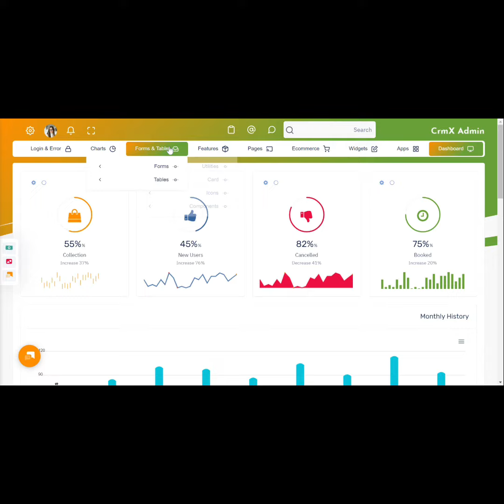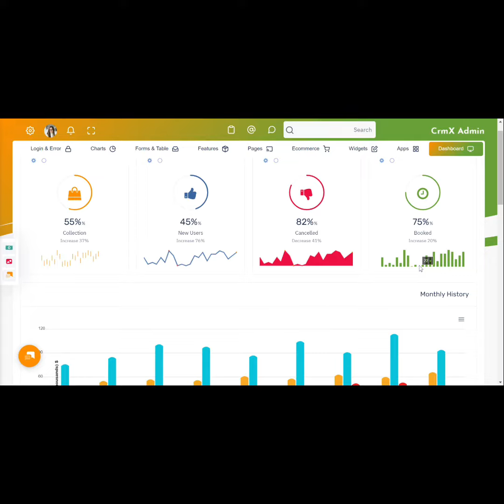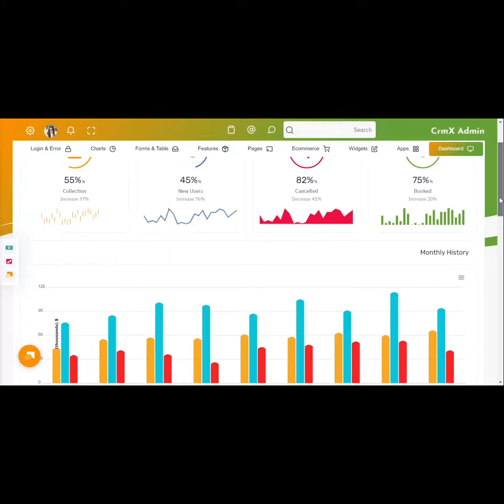Crmx Admin - New CRM Ui Framework And Creative Dashboard Design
"CrmX Admin is a Crmx Admin - New CRM Ui Framework And Creative Dashboard Design. Includes Sass, 27+ dashboard, 14 new crypto pages, and 4 new crypto dashboard. This template can be used for online applications and software. Use this and give a Clean, Modern, New, and Creative look to your application.